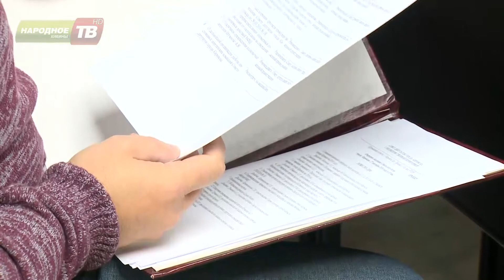Семь вопросов на совете рассмотрели и кировские депутаты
Семь вопросов на совете рассмотрели и кировские депутаты. А также назначили нового заместителя главы города и  председателя постоянной депутатской комиссии по городскому хозяйству, торговле и предпринимательству. Им стал Юрий Домокур. Ранее оба поста занимала Мария Бородина, которая теперь является главой администрации Кировска. О других решениях народных избранников расскажет Татьяна Никуличева.